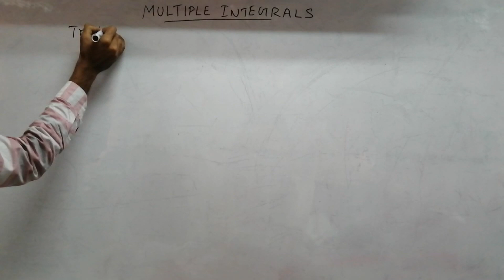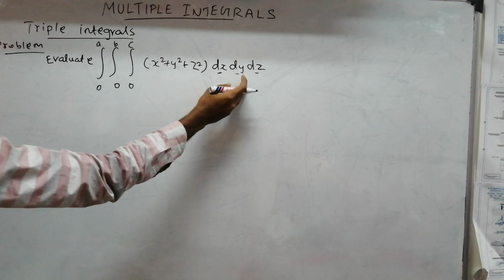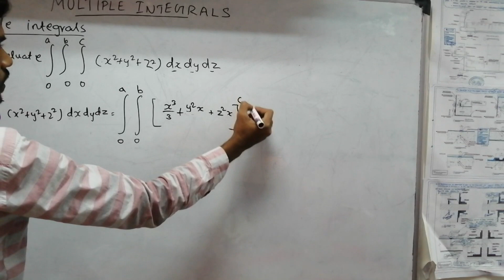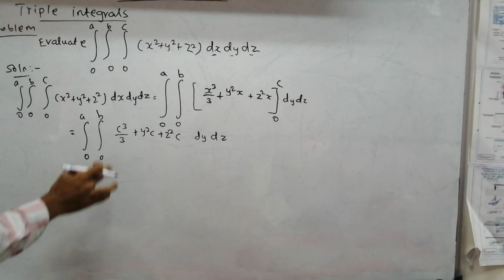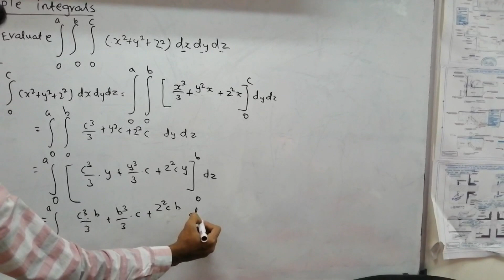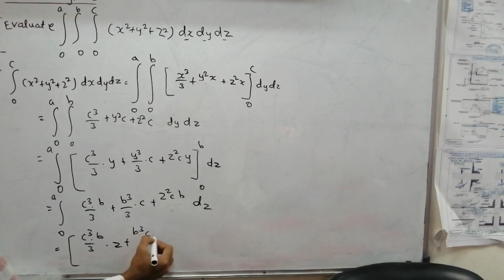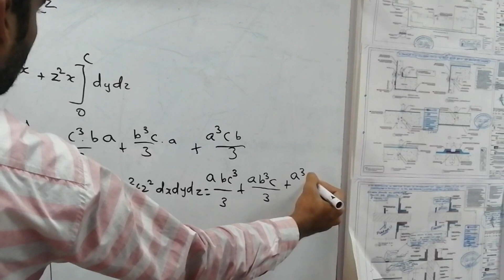Triple integrls basic problem in tamil(தமிழ்)-Multiple Integrals